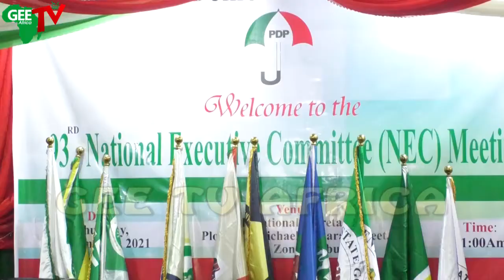PDP Held 93rd NEC Meeting Seeking Way Out Of Party Crisis As Party Chairman Secondus Missing .......